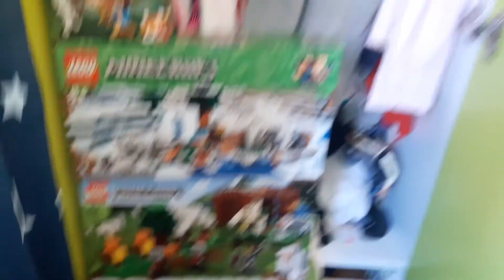Updates to my lego minecraft collection